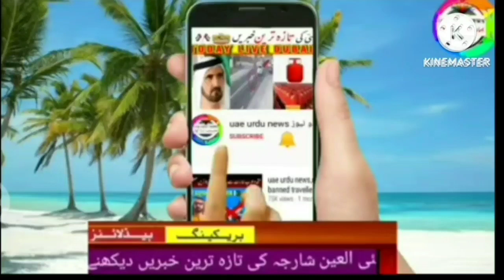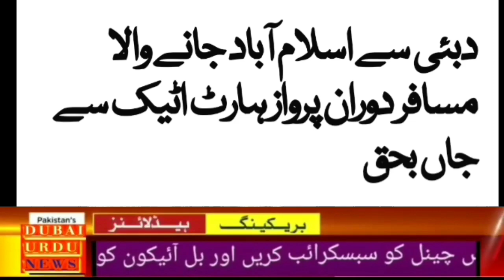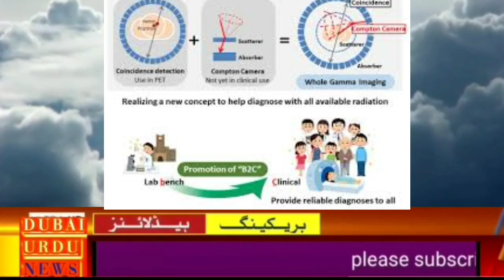UAE Traffic Alert Abu Dhabi And Sharjah ki Aham Road Closed // UAE Hindi news with Sattar Laghari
متحدہ عرب امارات ٹریفک الرٹ ابوظہبی اور شارجہ اہم سڑکوں کی جزوی بندش کا اعلان// UAE Urdu Hindi news today live with Sattar Laghari

Uae malls,
Uae beaches,
Dubai mall
Dubai king,
Al maktoum
Al nahyan,
Gulf news,

Uae durham,
Uae dirham,,